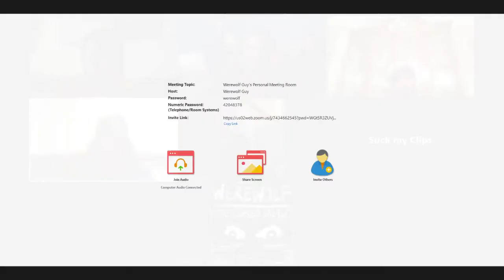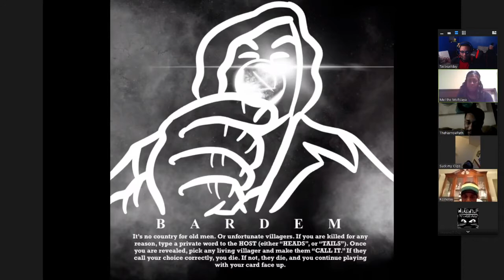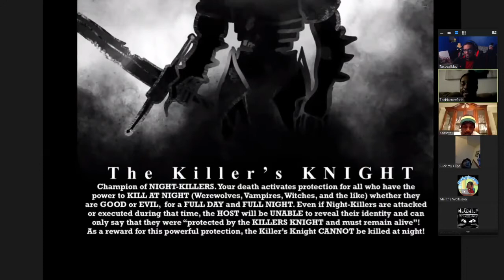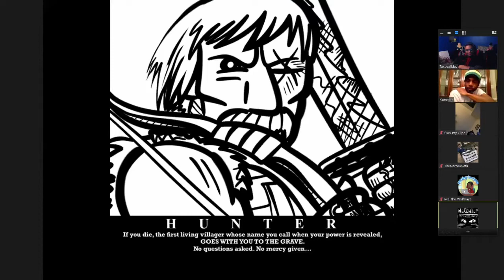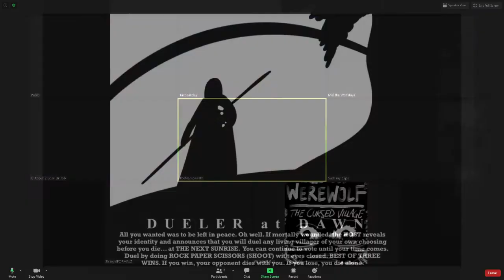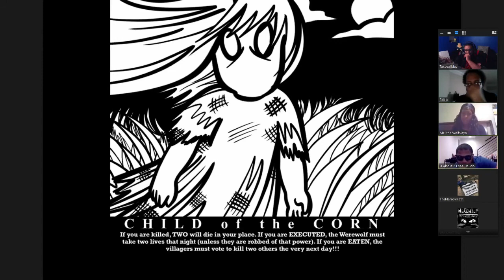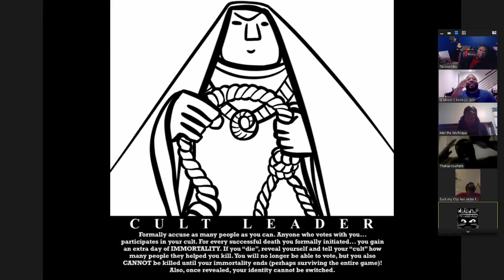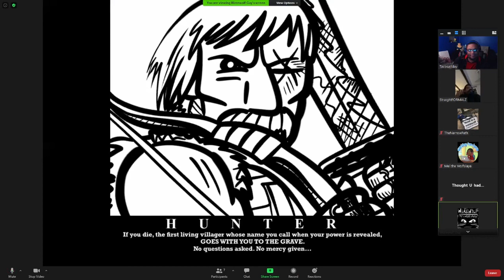WEREWOLF With The HomIes | #23 | Zoom Games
Another week, another packed session with unknown twists and turns. Enjoy!!

To can Add/Follow me if you like!